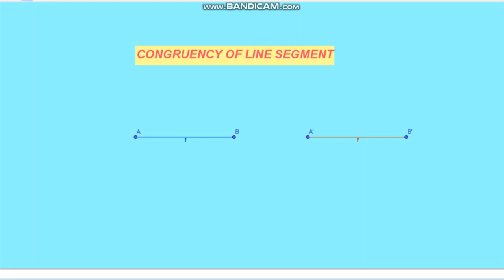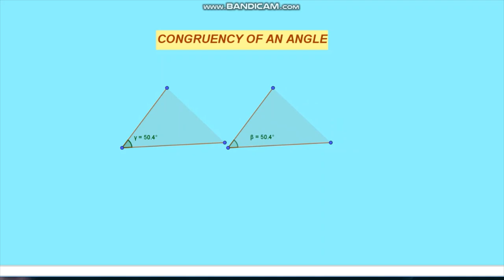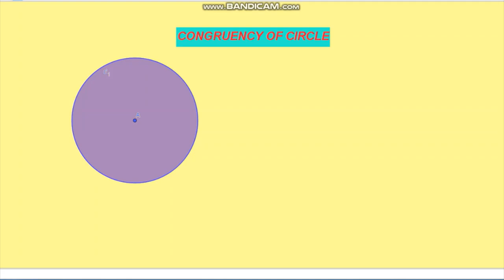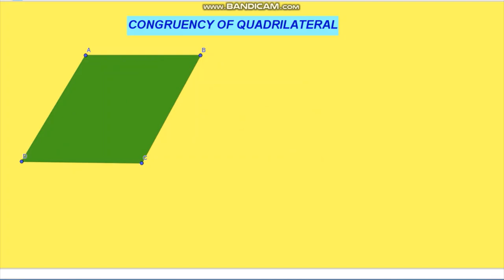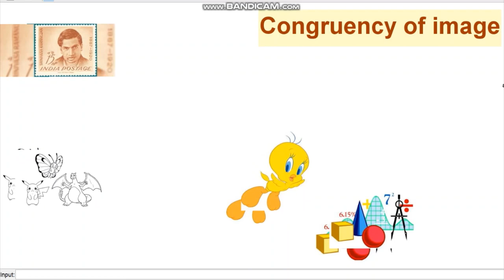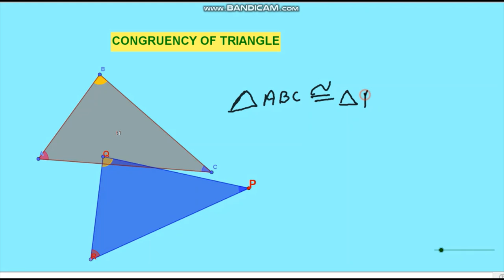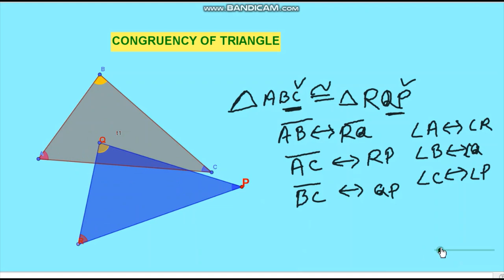Congruence of image , line segment, circle, plane figure, triangle || class -7